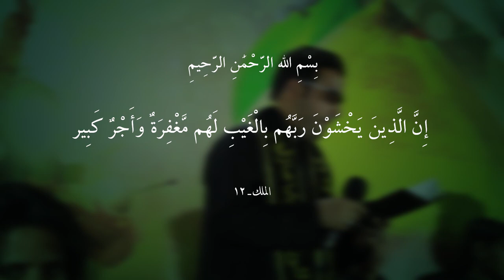ذبيح الطف || أداء: علي النقيب || كلمات: محمد الموسوي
|| ذبيح الطف
|| أداء: علي النقيب

الديوانية - عفك

|| نص القصيدة ||

يمظلوم يا مذبوح يوم الطف يمظلوم
يظل صوت الحزن يصرخ بالِهْموم
آه يحسين ومصابه يمظلوم

يبن النبي شهالفاجعه الماكو أبد مثلهه
 مذبحين بكربله وزينب وگع حملهه
محتاره باطفال وحرم ولا كافل الكفلهه
 طاح الگمر عالمشرعه وخايب صبح أملهه
 وحيده… عگب عين الگمر ظلت وحيده
تنادي الغوث يا بويه الصميده
أروح ادروب مسلوبه وبعيده

زينب مشت وي الغرب بسوطه الشمر ضربهه
ما عنده غيره ولا شرف فوگ الضرب يسبهه
يربطهه بحبال بحقد الكافر السلبهه
وهي العقيله ام الخدر المحّد أبد گربهه

بالايتام.. زينب وصاهه السبط بالايتام
تلمهه من تشب بالنار الخيام
تروح ميسره بيهم إلى الشام

چان الگمر كافل الچ يا زينب الغريبه
 صاحت تراهه ام الخدر من شافت المصيبه
 شافت جثث فوگ الثره مذبحه وسليبه
وشافت عليل بكربله لا ما سكن نحيبه

يسجاد.. صاحت گوم يا عمّه يسجاد
ترانه اليوم نطّشر بالِبلاد
يعمة ننسبي وتضربنه الاوغاد

فوگ الرمح راس الگمر وزينب تصد لخوهه
 تگله يبو فاضل تره أم الخدر سبوهه
يا خويه بعدك هالحرم وليه الغرب ولوهه
زينب يخويه تحشّمك من شتّمو أبوهه

يعباس ..راسك عذب احوالي يعباس
أشوفه اعله الرمح عالي ينوماس
يگولولي الگمر وينه؟! هالانجاس

 للشاعر محمد الموسوي